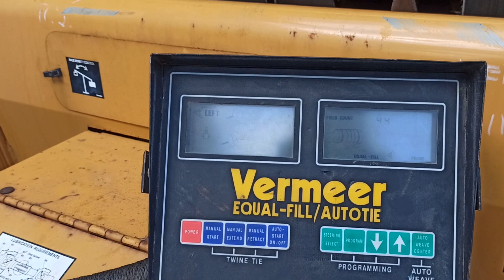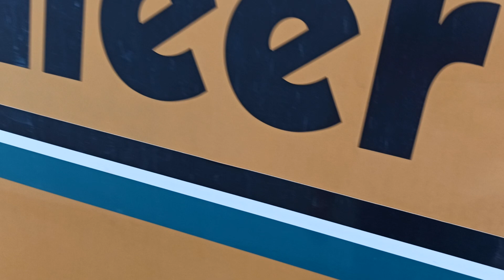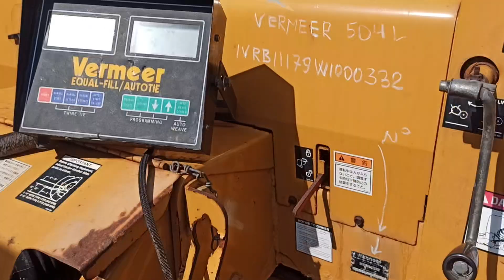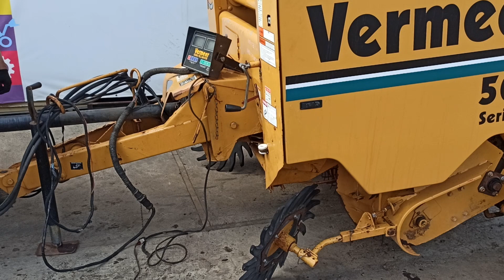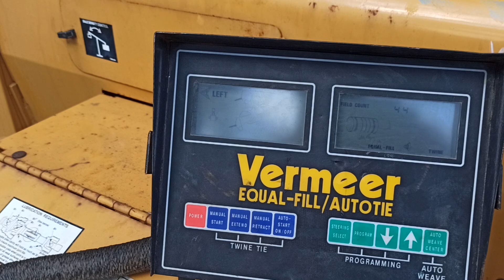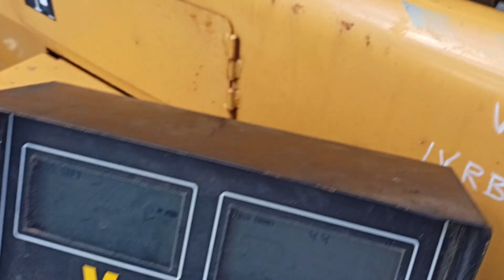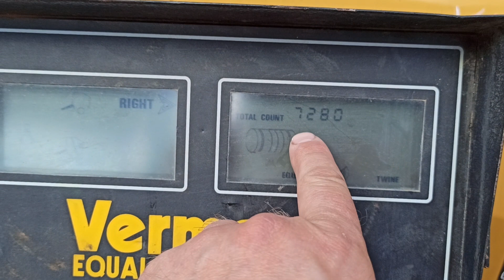Пресс подборщик Vermeer 504L №1VRB1179W000332